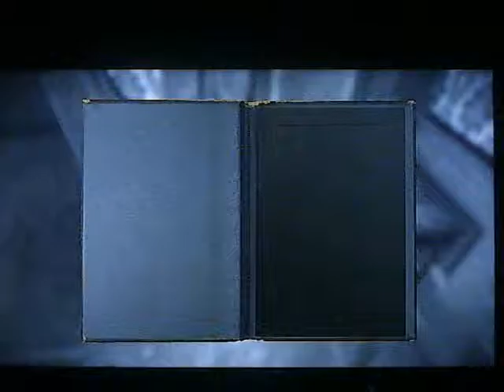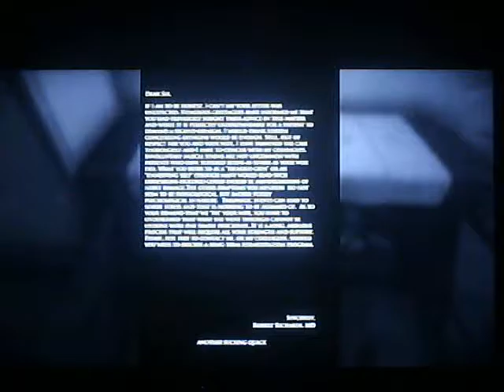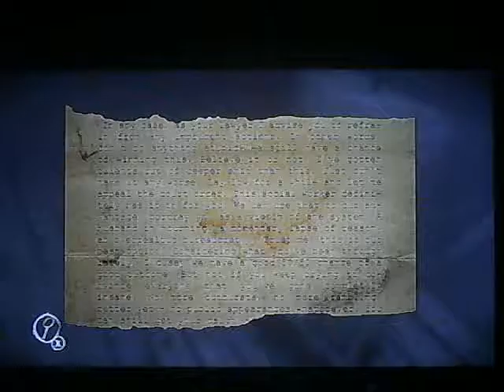LAYERS OF FEAR part 4 LETS GIT IT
WE BOUT TO GET IN ON THIS